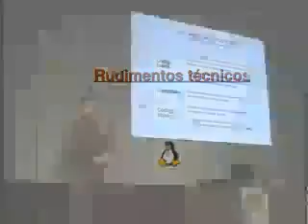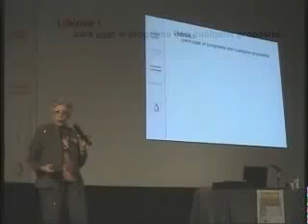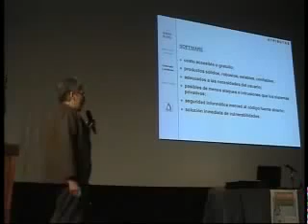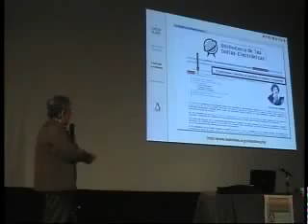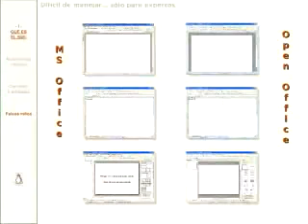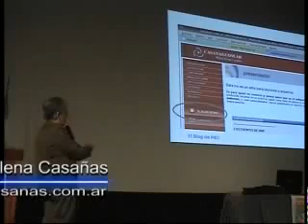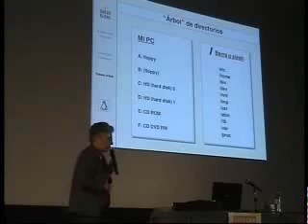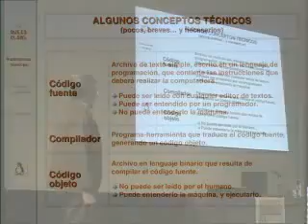¿Que es el Software Libre? [Conferencia]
Conferencia Richard Matthew Stallman - Software Libre (en español) Lugar: Perú Año: 2017 Licencia: creative commons no derivatives.

Una conferencia sobre las metas y la filosofía del movimiento del software libre, y el estado y la historia del sistema operativo GNU, el cual junto con el núcleo Linux, es actualmente utilizado.

Charla de MEC en las Jornadas de Software Libre del Centro de Buenos Aires. Destinada a quienes intentan dar sus primeros pasos en el uso de Software Libre.

Ecxelente conferencia en las Jornadas de Software Libre en Córdoba por Z-Day. Destinada a quienes intentan dar sus primeros pasos en el uso de Software Libre. Disertante: Prof. en Física.